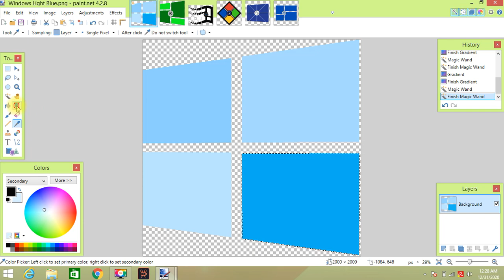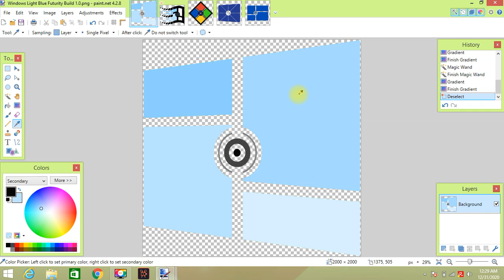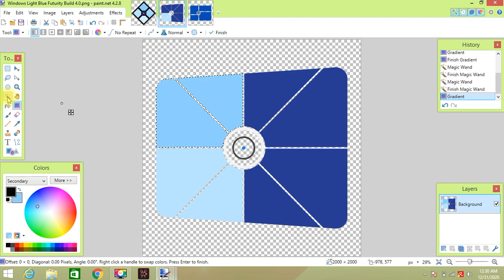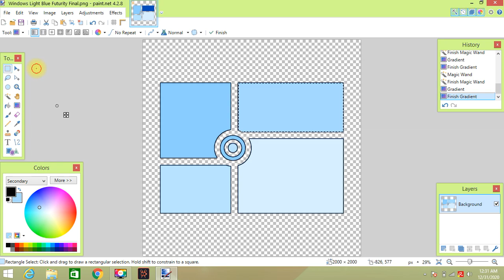How to make Windows Light Blue Logo Pack